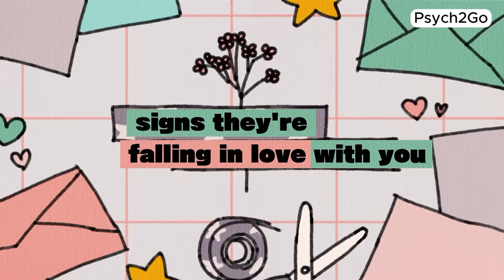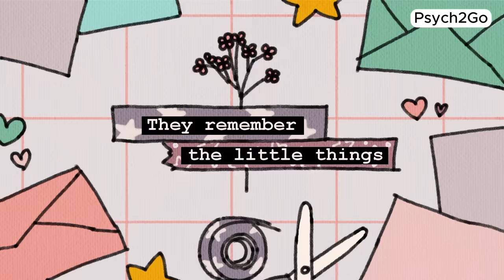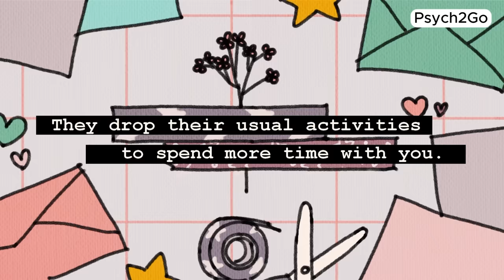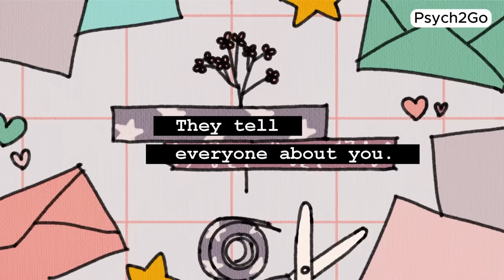Signs Someone Is Falling In Love With You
Falling in love can be scary yet exhilarating at the same time. If you've ever wondered, "Is this what falling in love feels like?" or if you're curious about the subtle cues that reveal someone's true emotions, you're in the right place. In this video, we break down the telltale signs that indicate someone can't help falling in love with you. Whether you're navigating the early stages of dating or are in a committed relationship, understanding these signals can deepen your connection and bring you closer together.

Writer: Xinyi
Script Editor: Sophia Katz
Script Manager: Kelly Soong
Voice Over:  Ashleigh
Animator: Naphia
YouTube Manager: Cindy Cheong